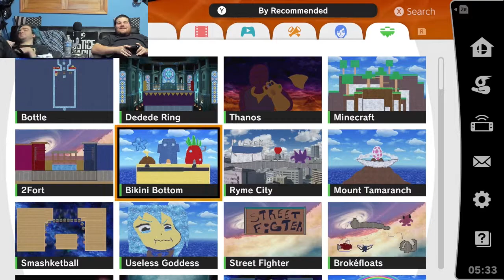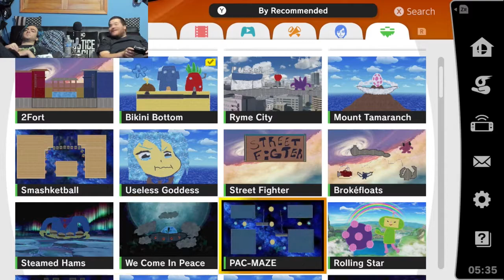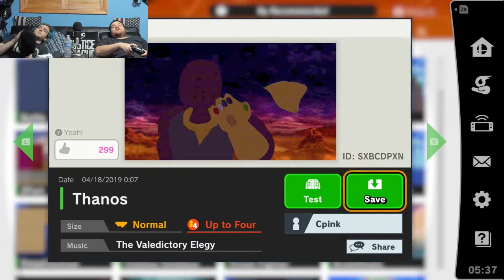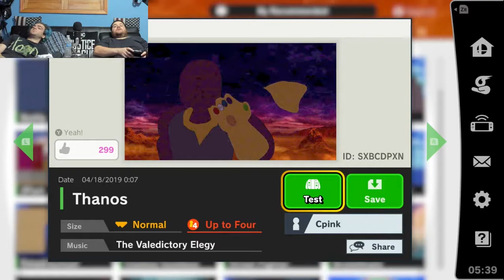Evo smashketball, Spongebob, and THANOS!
Let`s see if we see spongebob here yoooo! WE CAN HEAR HIM YELLING AT US WHILE FIGHTING MAN! We are also going to play some basketball dude! Also we are going to fight on THANOS. I HOPE WE DON`T GET SNAPPED! Enjoy guys. :)